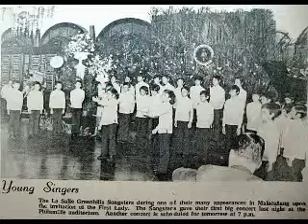La Salle Songsters "Sakura"